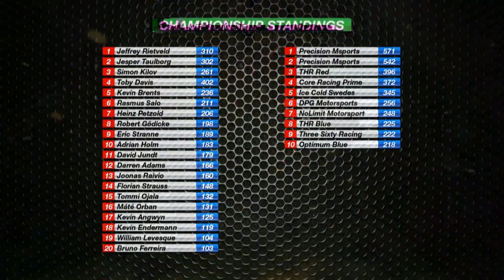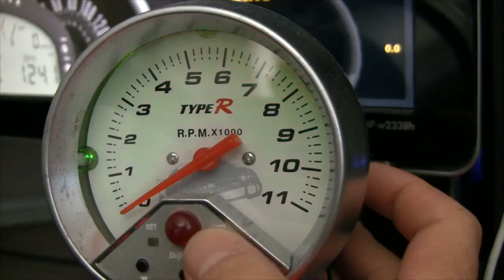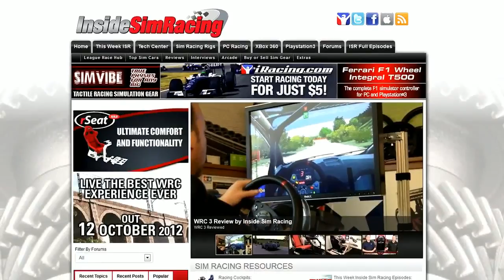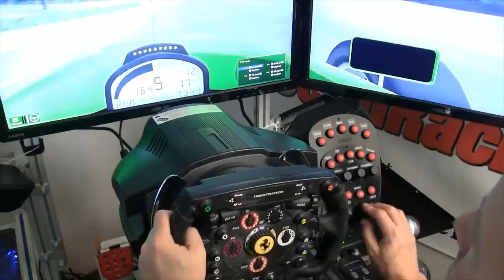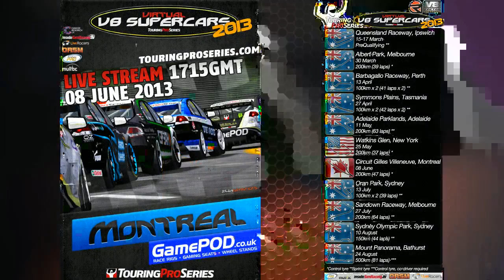rFactor V8 Supercars: TouringProSeries: Virtual V8 Supercars 2013: R6 Montreal - Live Broadcast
Rerun of the live broadcast of the sixth round of Virtual V8 Supercars 2013, from Circuit Gilles Villeneuve, 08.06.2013. Commentary from Danny Asbury and John Munro.

Platform: PC
Game: rFactor
Mod: V8Factor Unleashed 1.1